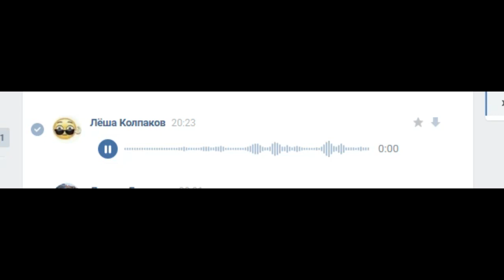a 8 second sparta custom source